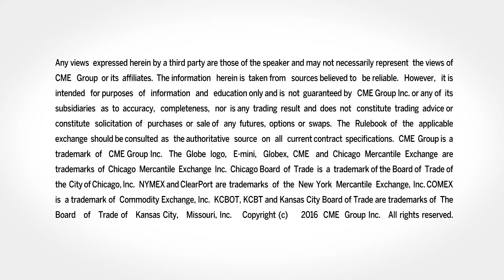April 10 Bonds Commentary: Todd Horwitz